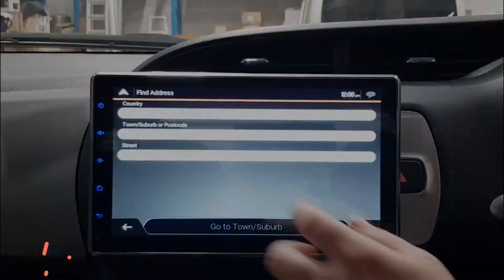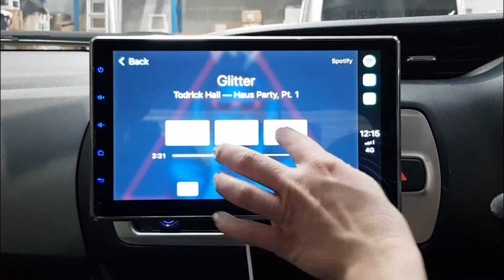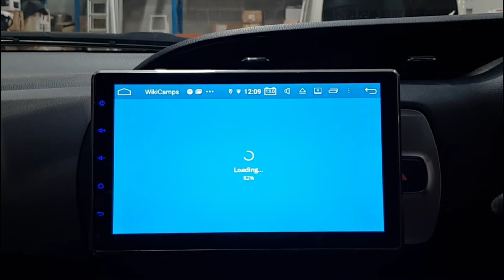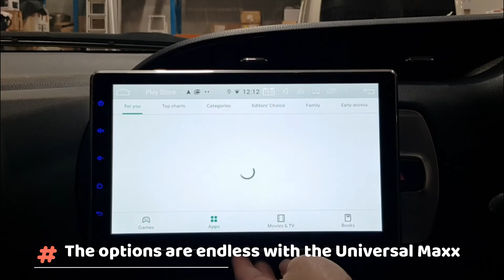A more in depth view into a Universal Maxx.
Check out some of the cool features of our Universal Maxx...

Our Toyotaluxx, Universal luxx all have the exact same features as well.

Hilux Maxx has most of the same features except it doesn't have a CD/DVD player built in.